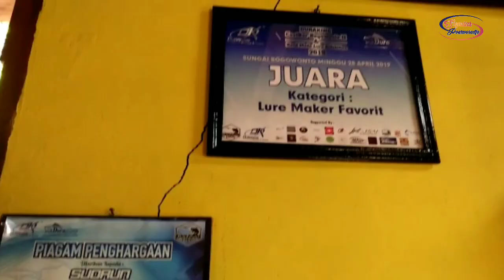Lure Purworejo Tembus Pasar Luar Negeri